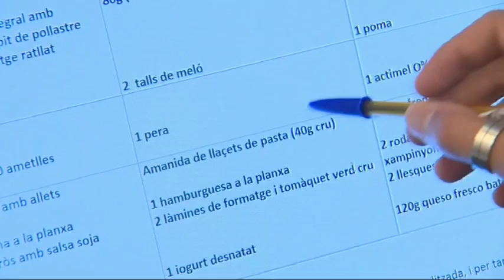01/09/2016 Ha llegado el mes de septiembre y toca volver a al rutina.